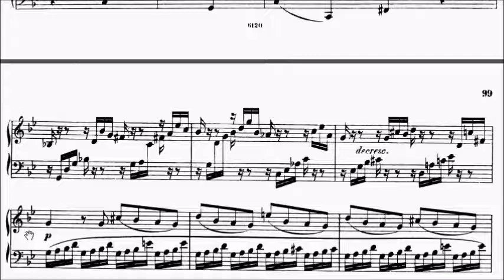HKSMF 69th Piano 2017 Class 147 Mendelssohn Two Musical Sketches No.2 Sheet Music 校際音樂節